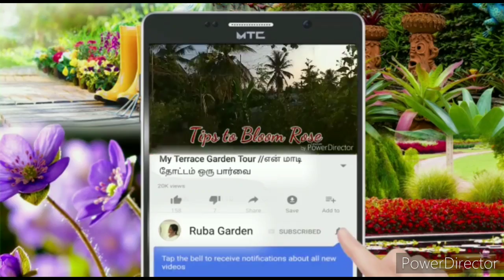திப்பிலி கொடி வளர்ப்பது எப்படி || How to plant and grow thippili long pepper in terrace garden